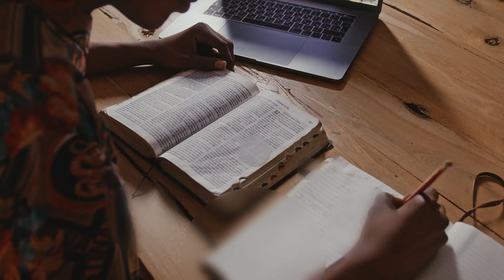"Come To Me..." | Walking In The Light Study Hour - Lesson 5 Q3 2021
A Sabbath School panel discussion and insight by South Leeward Conference Elders. This video follows 2021 quarter 3, lesson 5 of the SDA adult quarterly. This quarter's book topic is "Rest In Christ" and this week's Sabbath School lesson is titled "Come To Me...". Join us every week at 8:00pm for a fresh and relevant study of the word of God.

Matt. 11:20–30, Matt. 5:5, Deut. 18:15, Gal. 5:1, Exod. 18:13–22, Gal. 6:2

Memory Text:“ ‘Come to Me, all you who labor and are heavy laden, and I will give you rest’ ” (Matt. 11:28, NKJV).